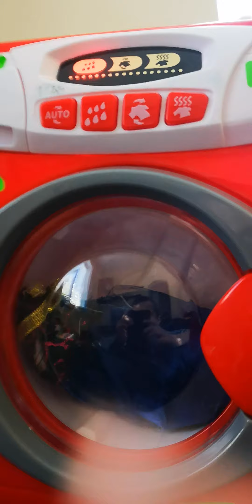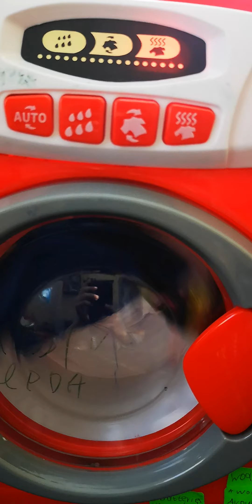Toy Washer Test Empty Doll Wash 30'c